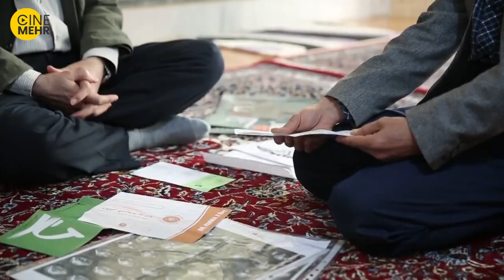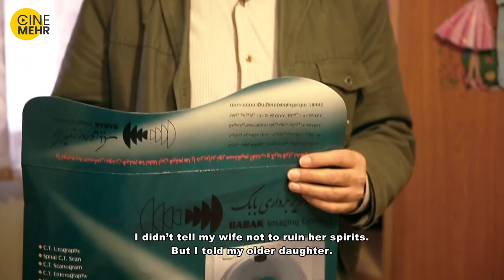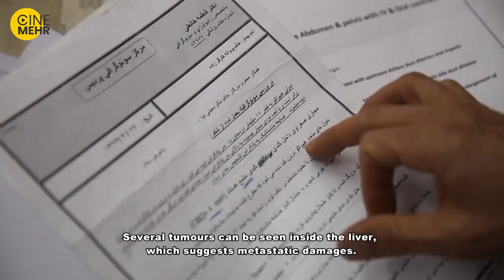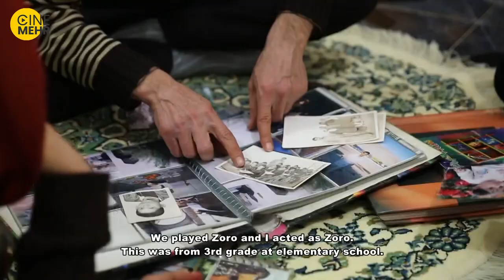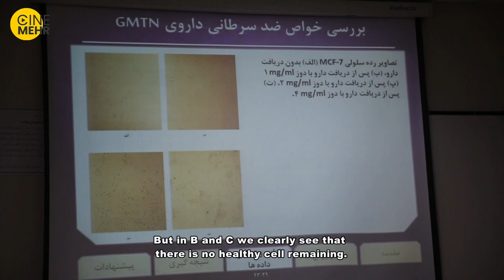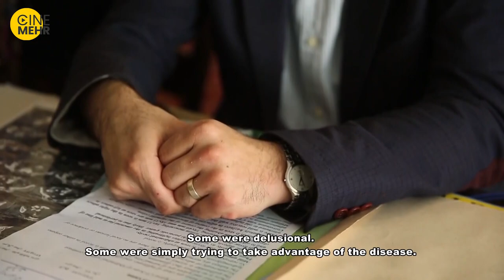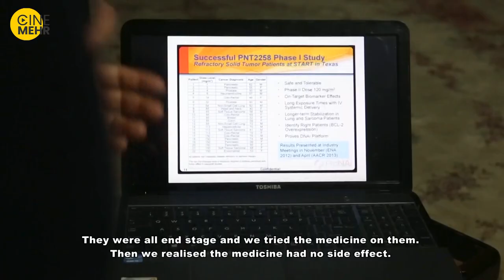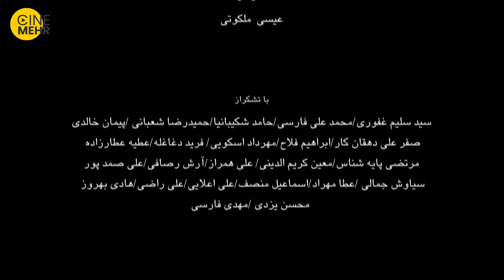فیلم سینمایی مستند ایرانی فصل هرس - Pruning Season Documentary Movie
فردی که مدعی است که داروی سرطان را کشف کرده. او جهت اثبات ادعایش دچار چالش‌هایی می‌شود.
مستند بلند «فصل هرس» تاکنون عناوینی چون نشان فیروزه بهترین مستند بلند و نامزدی بهترین کارگردانی مستند بلند و بهترین تدوین نهمین جشنواره سینماحقیقت، تندیس بهترین فیلم هنروتجربه، نامزدی سیمرغ بهترین کارگردانی فیلم مستند سی و چهارمین جشنواره فیلم فجر و تندیس بهترین مستند جشن دنیای تصویر را از آن خود کرده است و مورد توجه اهالی سینما و منتقدین واقع شده است
خلاصه فیلم مستند ایرانی فصل هرس☝️
«به اضافه مستند» به تهیه کنندگی محمد حسین میری و کارگردانی محمدرضا رضاییان با اجرای علی صدری نیا با پخش مستندهای دیده نشده در تلویزیون به بحث کارشناسی پیرامون موضوع مستند خواهد پرداخت.
کارگردان: لقمان خالدی
تهیه‌کننده: مهدی شامحمدی
 مدیر فیلمبرداری: بهروز بادروج
سایراطلاعات فیلم سینمایی مستند فصل هرس
تاریخ‌های انتشار: 1393
مدت زمان: 75 دقیقه
کشور: ایران
زبان: فارسی
Ghassem Takdehghan claims to have discovered the cure for cancer and is trying to register his discovery. He's constantly searching for a trustable person or institute as he's afraid someone might steal his formula.
The story of Pruning Season Iranian Movie👆👆👆
Movie: Pruning Season (Fasl-e Haras) - 2015
Director:
Loghman Khaledi
Producers:
Mehdi Shamohammadi
Director of Photography:
Behrouz Badrouj
Editors:
Loghman Khaledi
Sound:
Habib Arman
Festivals:
Cinema Verite- (Tehran 2015)
Fajr Film Festival - Tehran(2016)
37th Cambridge Film Festival - UK (2017)